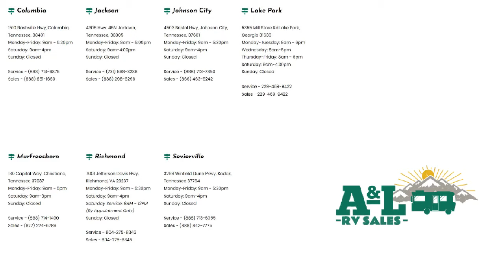2022 Grand Design Transcend Xplor 245RL Johnson City Kingsport Bristol Asheville North Carolina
2022 Grand Design Transcend Xplor 245RL Stock Number: TR2237.